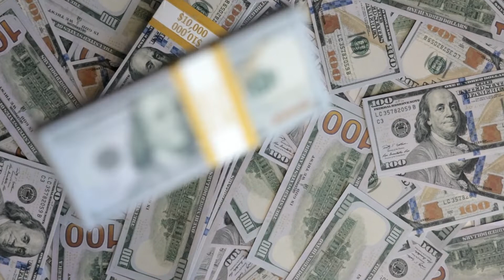PM Shehbaz Sharif Convinced To Saudi Prince Mohammed bin Salman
PM Shehbaz Sharif convinced Saudi Crown Prince Mohammed bin Salman to invest 12 billion dollars in Pakistan.